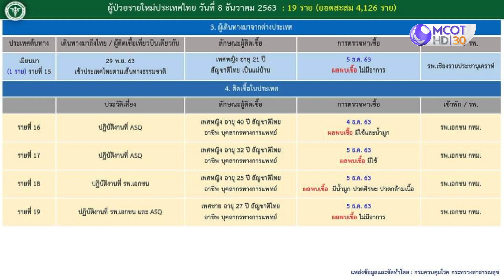(คลิปเต็ม) เพิ่มกำลังซื้อผู้มีบัตรสวัสดิการแห่งรัฐ-คนละครึ่ง | ฟังหูไว้หู (8 ธ.ค. 63)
ฟังหูไว้หู | 8 ธ.ค. 63 On Air

เพิ่มกำลังซื้อผู้มีบัตรสวัสดิการแห่งรัฐ-คนละครึ่ง, นายกฯ ยัน ไทยยังไม่ระบาดระลอก 2 สั่ง x-ray ทุกพื้นที่ , ศูนย์วิจัยกสิกรไทย คาด เศรษฐกิจไทย ปี 64 โต 2.6%, วิบากกรรมทีวีดิจิทัล?